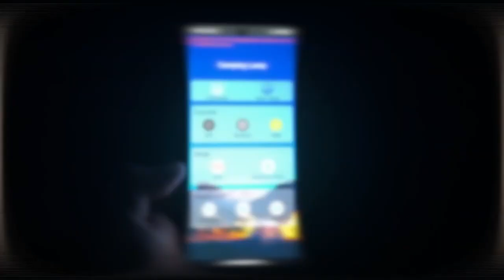Unihertz 8849 Tank 2 - telefonul momentului. Acesta vine cu un super proiector, acum la DualStore.ro